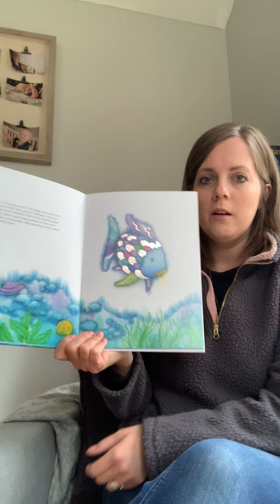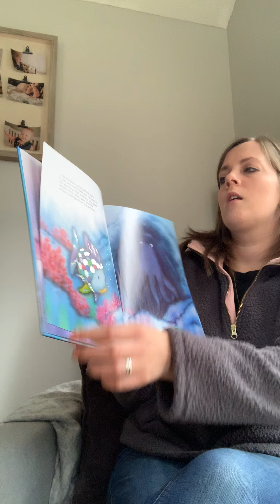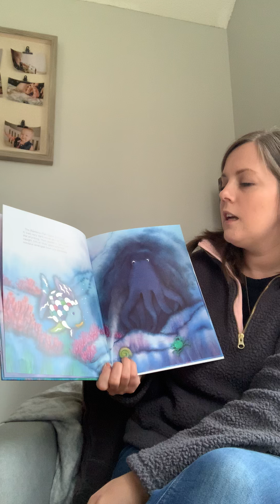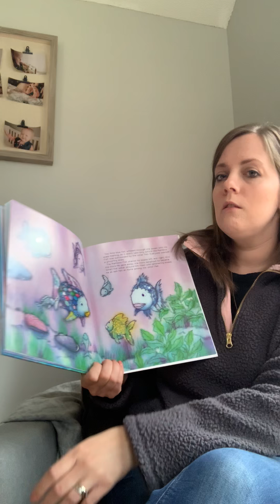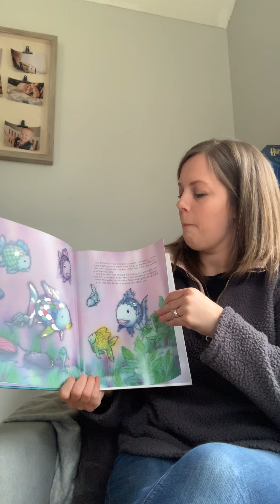The Rainbow Fish by Marcus Pfister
Ms. Lorincz's read aloud of The Rainbow Fish by Marcus Pfister with permission from Scholastic.